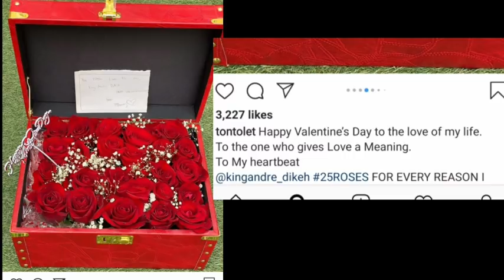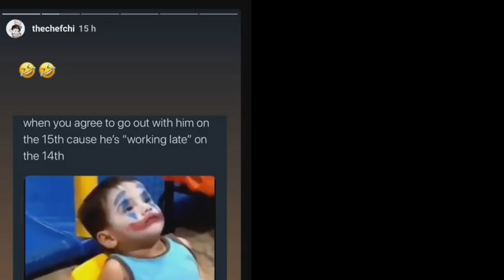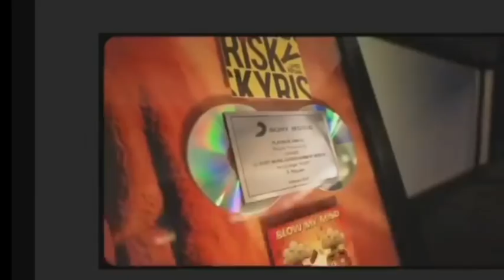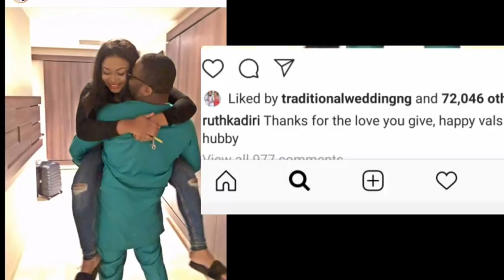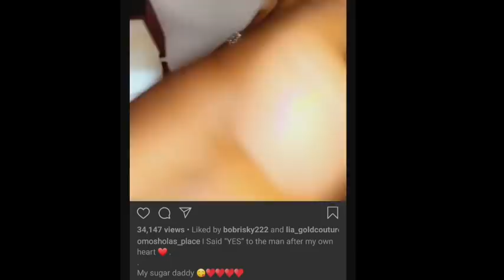See how our celebrities celebrated their valentine's day with their love ones